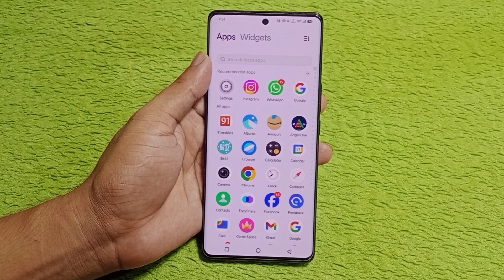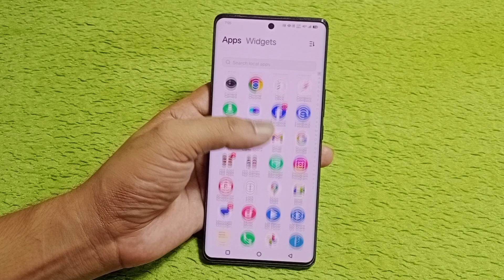Vivo t3 pro 5g me WhatsApp hide kaise kare / how to hide WhatsApp in Vivo t3 pro 5g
Hello friends aaj ki is video me Maine aap logo ko bataya hai ki Vivo t3 pro 5g mobile me WhatsApp ko hide kaise kiya jata hai

Topic cover.
1) Vivo t3 pro 5g whatsapp hide
1) Vivo t3 pro 5g whatsapp hide setting
1) Vivo t3 pro 5g me WhatsApp hide kaise kare
1) how to hide WhatsApp in Vivo t3 pro 5g
1) Vivo t3 pro 5g me app hide kaise kare
1) Vivo t3 pro 5g app hide settings
1) Vivo t3 pro 5g whatsapp hidden features
1) Vivo t3 pro 5g whatsapp hidden setting
1) Vivo t3 pro 5g hide WhatsApp
1) Vivo t3 pro 5g whatsapp hide